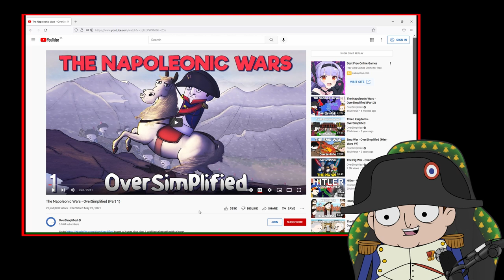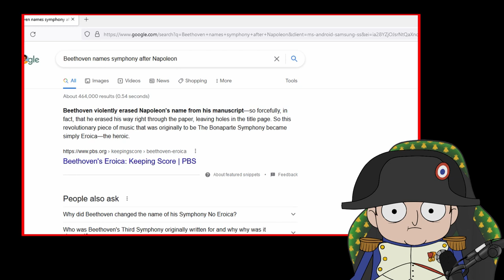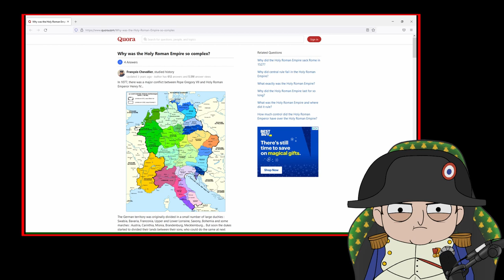Napoleon Reacts to: The Napoleonic Wars - Oversimplified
Credits:
Napoleon Bonaparte: Gianni Sallese
Created by: Nick Alberelli & Youp Zondag
Written by: Youp, Gianni, Nick

Emperor Napoleon Bonaparte reacts to one of the greatest Napoleonic documentaries of all time! What will he think?

BLOWN APART is the first adult animated, historical sitcom featuring our beloved Emperor Napoleon Bonaparte and his dysfunctional family and empire.

All our animations are done in Blender 2.93+